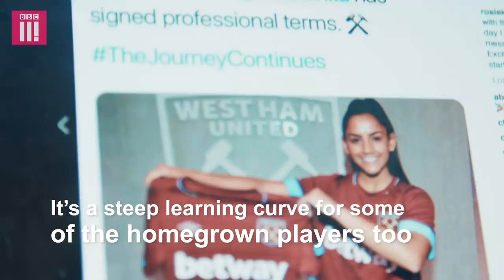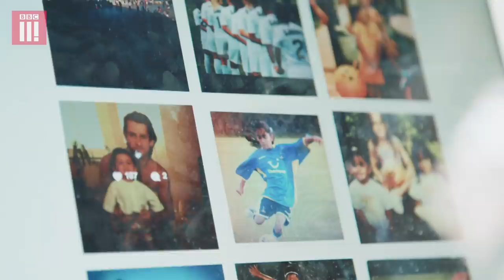Can West Ham United Women's Team Win Their First Game? | Britain's Youngest Football Boss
For West Ham Women's FC, it's their first season in the top tier - but they have a few problems on the pitch to overcome before they can chalk up their first win of the season. Will 19-year-old Jack Sullivan's newly-formed squad sink or swim?